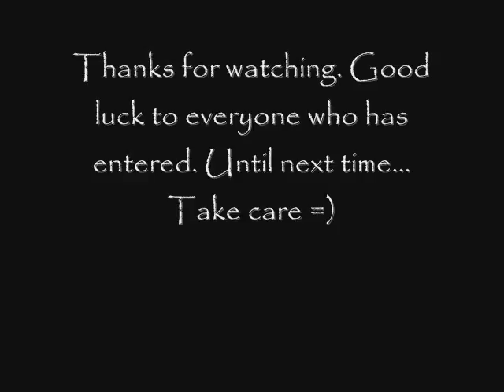Entry for Eily's Bitch Slap Cosmetics Contest Glamorous Animal/ Reptile print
Hello everyone. This is a slideshow for my entry. I went with the leopard print. Hope you all like it. Til next time.